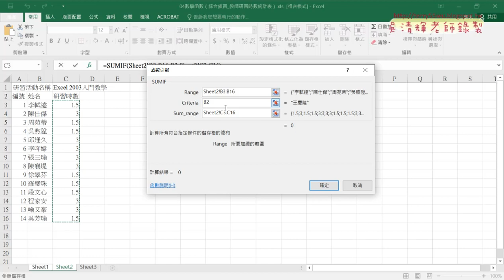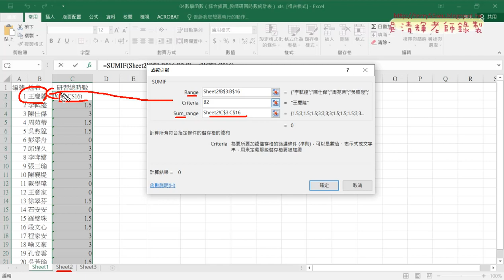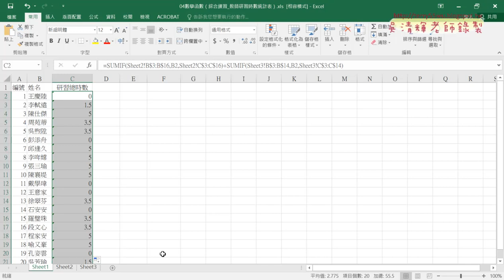05 改用SUMIF函數加總兩次研習時數